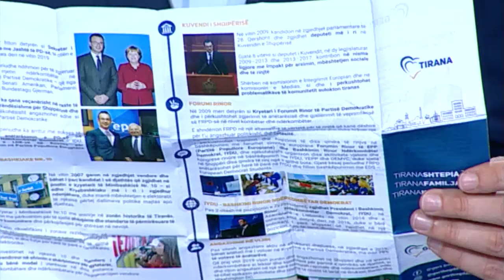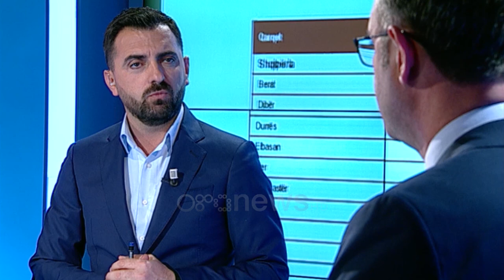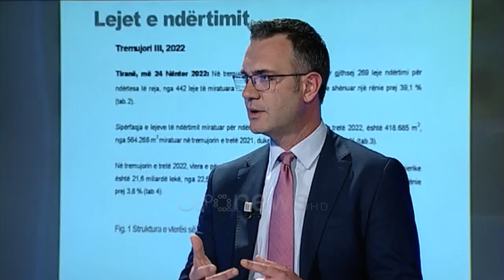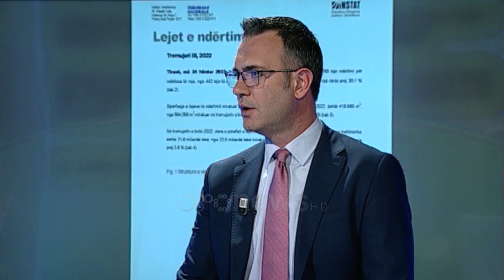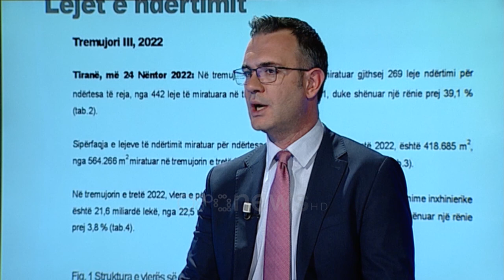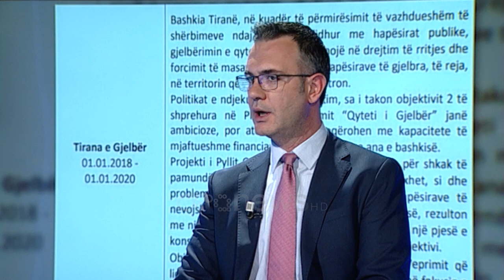"Pyll orbital në letër" Bogdani: Tirana nga brenda është geto. Të shpëtohet, pastaj të shërohet!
Gerti Bogdani kandidat në primare për kryetar i bashkisë së Tiranës në një intervistë për Ora Neës me gazetarin Everest Dedaj  foli rreth problematikave të cilat ekzistojnë në kryeqytet si dhe mënyrave se si mudn tju jepet zgjidhje.

Primaret ju kanë shërbyer për tu njohur me problematikat që ka Tirana?

Gerti Bogdani: Kam qenë i njohur me problematikat pa diskutim. Më ka ndihmuar për të thelluar nivelin e  njohjes sepse pavarësisht sa mudn të mndohesh si individ nuk e prek dot të gjithë qytetrin dhe problematikat sepse janë banorët ato që i thonë më sakt se çfarë problematikash reale ka në përditshmërinë e tyre. Ka qenë dhe një diskutim e shpalosje e ideve sesi disa nga këto problematika mund të zgjidhen.  Unë kam zgjedhur t falas për problematikat e çdo njësie dhe se si mudn të zgjidhen ato problematika.

A keni një program për Tiranën?

Gerti Bogdani: Padiskutim që po. Unë e kam bërë një gjë të tillë. Është diçka e arritur nga një punë e  një grupi që janë ekspert. Këtë gjë e kemi paraqitur dhe në tipin e  një fletpalosjeje të cilin e kemi shpërndarë në çdo demokrat që kemi bërë takimet e Tiranës.

A është normale që në Tiranë të vendoset në një ndër shtyllat kryesore trafiku?

Gerti Bogdani:  Fatkeqësisht po sepse është një gangrenë që e hasim çdo ditë nga moment ku dalim ë mëngjes deri në momentin kur futemi në shtëpi pasi Tirana është ndërtuar pa një perspektivë. Ka si fillim disa zgjidhje fillestar. Një mënyrë është përmirësimi i transportit publik.

Një shtyllë tjetër është urbanistika, ka mbetur diçka në Tiranë që mudn të rregullohet?

Gerti Bogdani: Patjetër. Tirana shpëtohet duke pasur një pan të qartë. Në fillim duhet ti vendoset fre shkatërrimit dhe më pas të fillohet misioni i shkatërrimit.

Pikë tjetër e programit është uji dhe energjia. Sërish do të premtoni në fushatë elektorale ujë 24 orë? Ka shumë vite që e dëgjojmë këtë.

Gerti Bogdani: Sërish mendon se do ta premtojë kryetari aktual i bashkisë  se  premtimi im do të jetë për herë të parë. Ka një gjë, është një projekt madhor por hapi i parë që duhet të bëhet është se ku ka humbje në rrjet. Kjo bëhet me një matës në hyrje të qytetit dhe pastaj sector pas sektori. Ka një mundgesë totale të rrjeteve në tërësi.

I referoheni mjedisit si një mundësi që kërkon vëmendje. Ne kemi miliona euro që shkojnë për mbjellje pemësh.

Gerti Bogdani: Pyll orbital në letër pallate në realitet. Janë 4.5 milion euro në tenderin e fundit për fidan ndërkohë që fidanët janë sa gidhti i vogël. Ishte propozim i një fermeri të Tiranës që tha pse nuk bën bashkia fidanishten e vet. Në momentin që e bën punëson njerëz dhe kursen këto milliona euro.